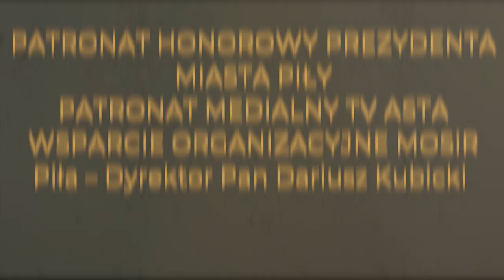Gala Sokoły Próba Charakteru Część 1 z 4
ZESPÓŁ Bursha Oriental Dance Group
WALKA 1 -  DAWID KACZMAREK VS JAKUB "WEŁNIAK" WEŁNIAK
WALKA 2 - DAWID "KNYPEK" PIOTROWSKI VS DARIUSZ PASOŃ
WALKA 3 - ANDRZEJ "SIWY" KORDYLA VS BŁAŻEJ "BABU" ŁAGANOWSKI
WALKA 4 - MATEUSZ "RAJDER" NAJDER VS MAURYCY "MAURO" NAJDECKI